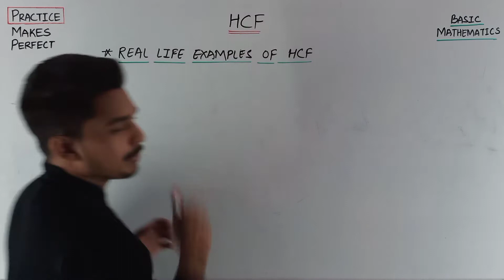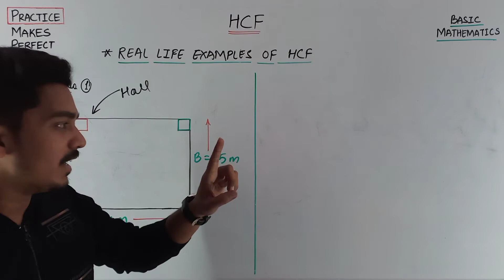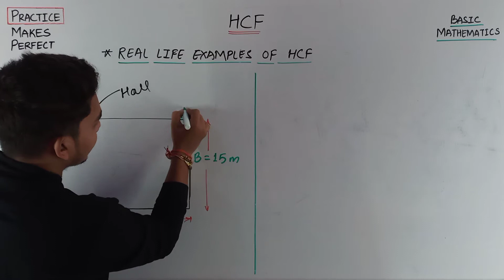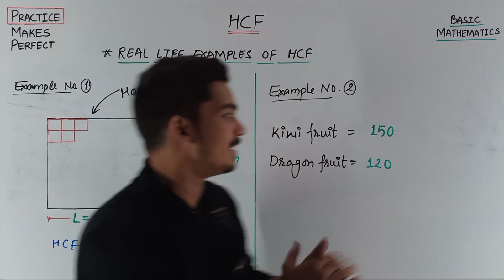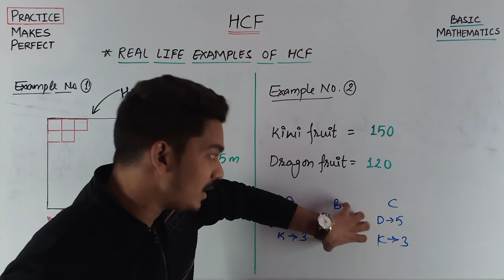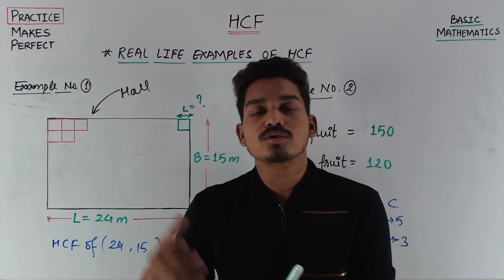Real Life Example Of HCF | Jaiswar Edufit-2021